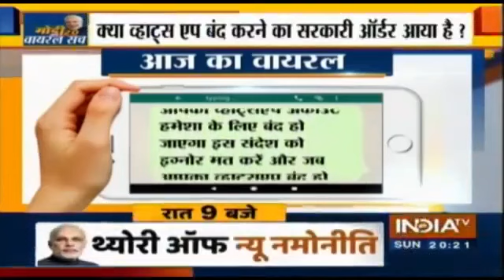fake News: ये खबर अफवाह मात्र है।